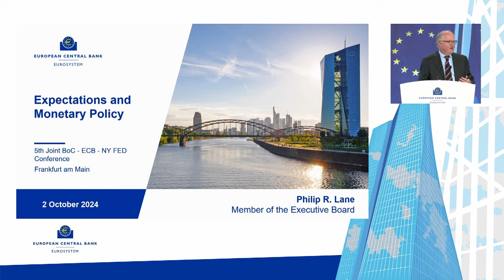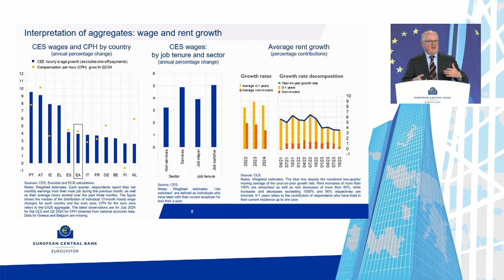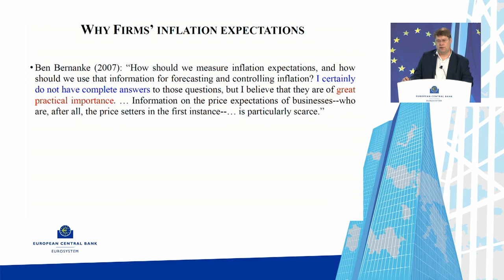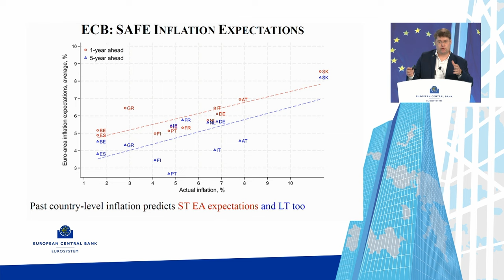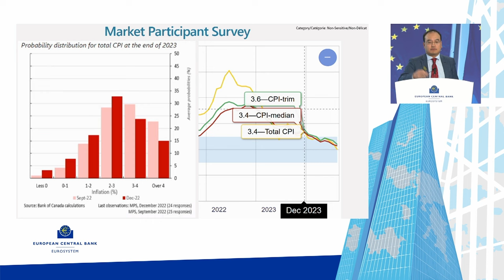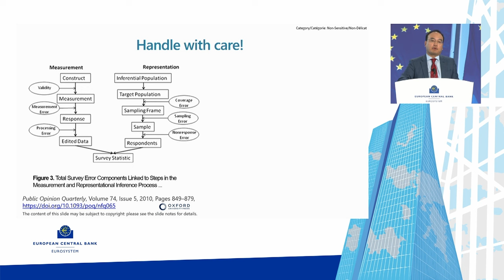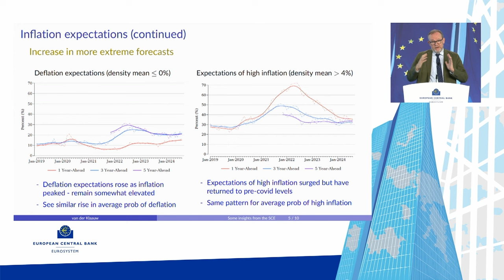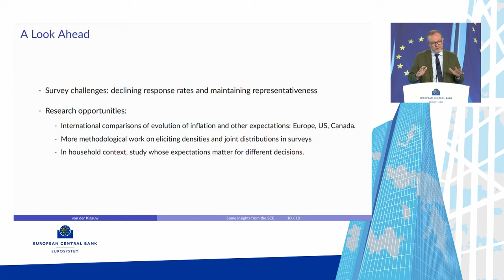5th Joint BoC - ECB - NY Fed Conference - Policy Panel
Chair: Philip R. Lane, Member of the Executive Board of the ECB

Panellists:

Yuriy Gorodnichenko, University of California, Berkeley
Kim Huynh, Bank of Canada
Wilbert van der Klaauw, Federal Reserve Bank of New York